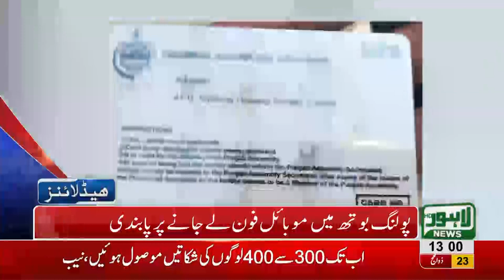01 PM Headlines Lahore News HD - 04 September 2018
Watch 01 pm headlines: Presidential Elections to commence today - Aitzaz Ahsan, Arif Alvi or Fazal ur Rehman, who'll be the next president of Pakistan? - Fayaz ul Hasan Chauhan bashes Maualana Fazal ur Rehman - Abid Sher Ali furious over PPP's nomination for President - PMLN strives to bring back its Municipal workers - Hamza Shehbaz summoned by NAB - Fire engulfs a book shop in Urdu Bazaar - Ahsan Mani elected as new PCB chairman - Food Minister in action and much more!